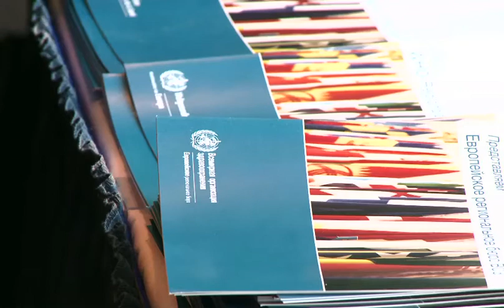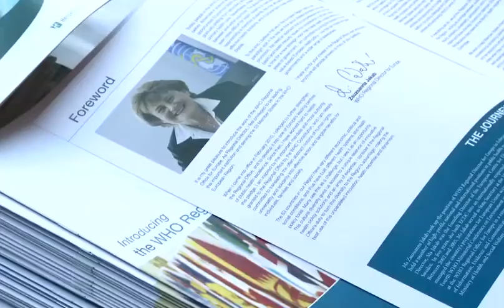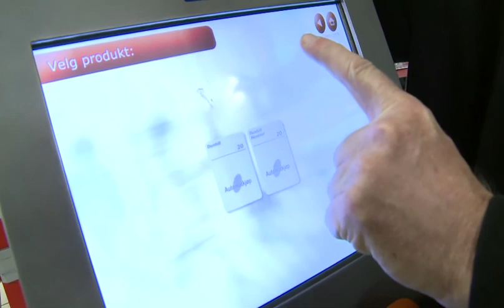2011 UN NCDs summit: the European story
Noncommunicable diseases (NCDs)  - cancer, cardiovascular diseases, diabetes, and chronic lung diseases - are Europe's main killers and impact on all levels of society, particularly on the most disadvantaged groups. Around 40 countries participated in the November 2010 UNDESA/WHO European Regional High-Level Consultation on the Prevention and Control of Noncommunicable Diseases in Oslo, Norway. The consultation described the health and developmental impacts of NCDs in Europe and planned the region's role in the first-ever UN General Assembly High-level Meeting on NCDs being held 19-20 September, 2011.